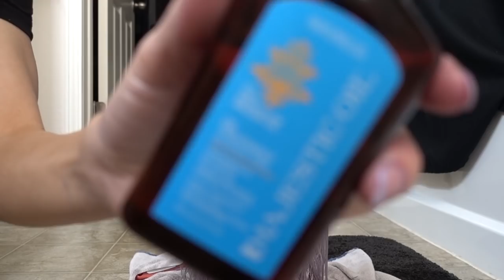TRANSFORMING THIS WIG FROM BLONDE TO SILVER!!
YEP! IT'S A WIG haha I hope you enjoy this video and will find this lil hair challenge interesting!~
All I really used in this was shimmer lights shampoo and cut it ^~^

VPFASHION CODE "KIWI"
BLACK FRIDAY SALE NOV. 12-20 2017